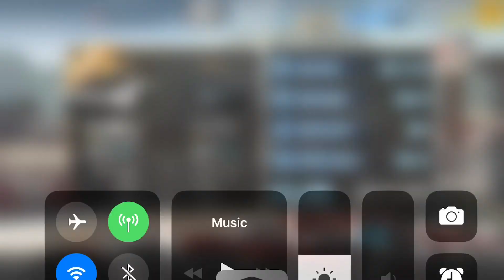Chevrolet HS Customs "Under Pressure" HD